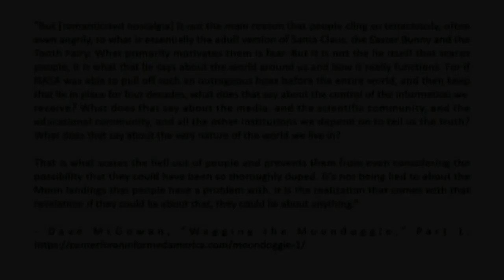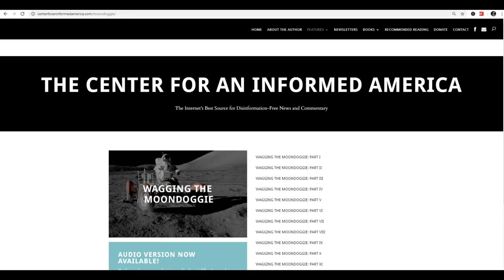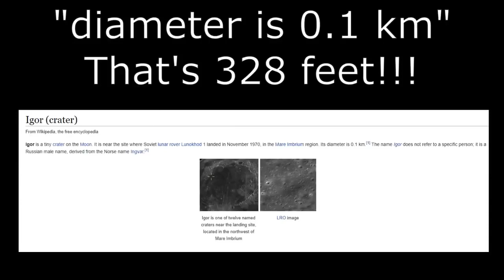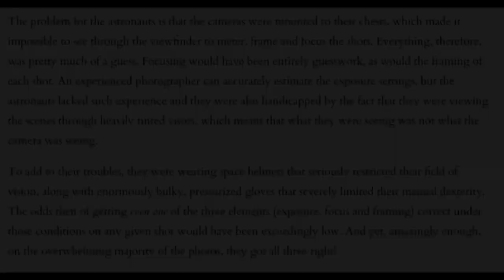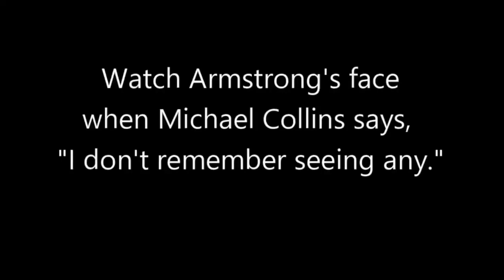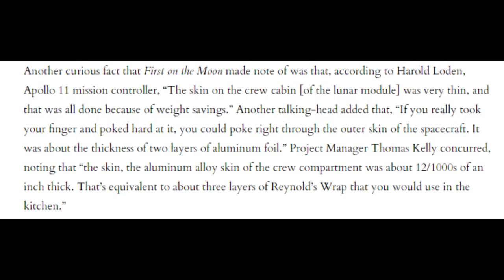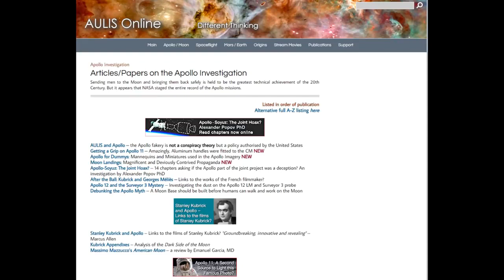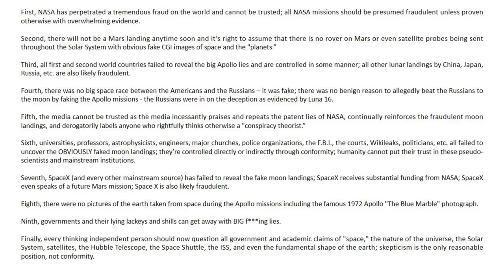The Apollo Moon Landings Hoax and Space Fakery -- TABOO CONSPIRACY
The title says it all.  This is the presentation that Taboo Conspiracy gave at the Flat Earth Conference in Romania.